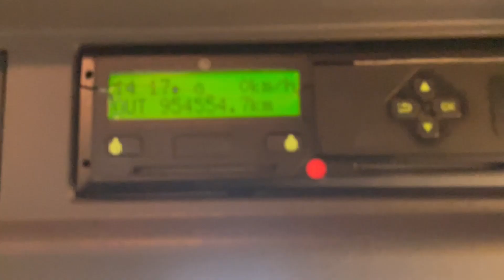New In Stocklist For Sale: SCANIA P450 *EURO 6*, PET REGS 6X2 TRACTOR UNIT – 2017 – FX17 KLC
Scania P Series Sleeper Cab.
Scania 12 Speed Opticruise Semi-Automatic Gearbox (No Clutch Pedal).
Gearbox Driven Twinline Hydraulics C/w Gardner Denver Hydro-Pack.
Exterior Sunvisor.
Full Pet Regs C/w Remote Shut Off Circuit Battery Isolator Switch And Engine Fire Screen.
Clarion RDS Radio/CD Player.
Air Conditioning (Not Tested).
12v And 24v Auxiliary Power Sockets.
Overhead And Underbunk Storage Compartments.
Cruise Control.
Plated Weight : 44,000 Kgs.
Design Weight : 45,000 Kgs.
Tested Until End : Expired
Mileage As Shown : 954,554 Kms.
Digital Tachograph.